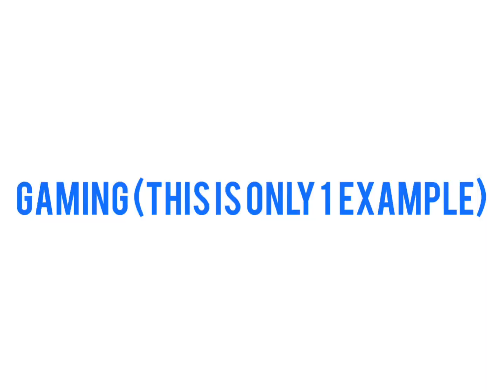Electro Channel Trailer (Mid 2020)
This trailer covers about everything I do on my channel.